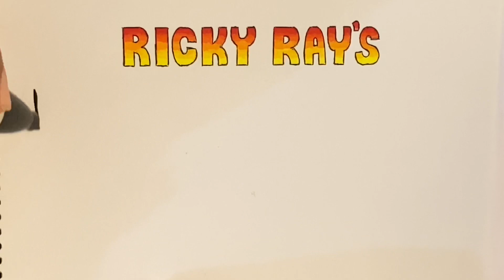2023 How to Draw Wario (QUICK)